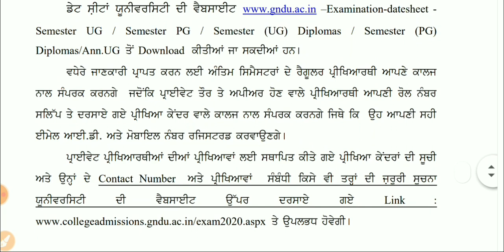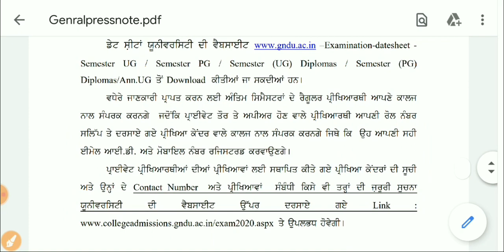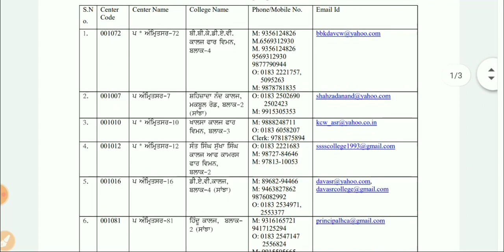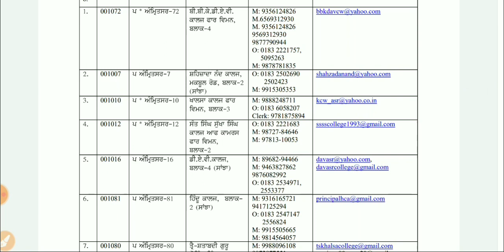GNDU private students Exam 2020..Contact to examination center is must..See process to contact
This vedio describes the process of private students exams
private students have to contact to the examination center in vedio whole process is described